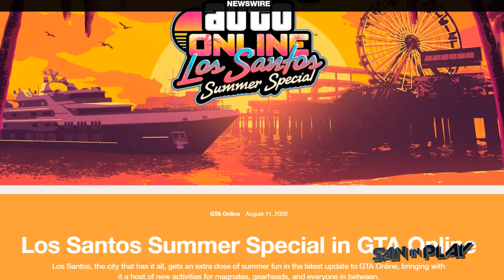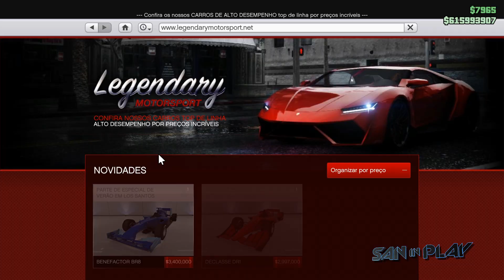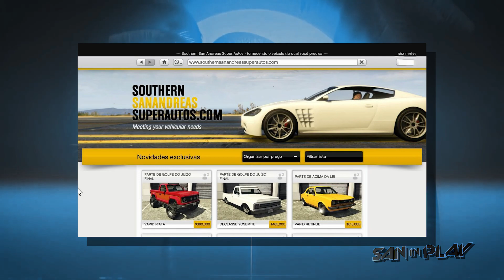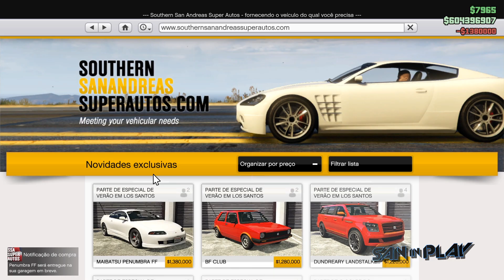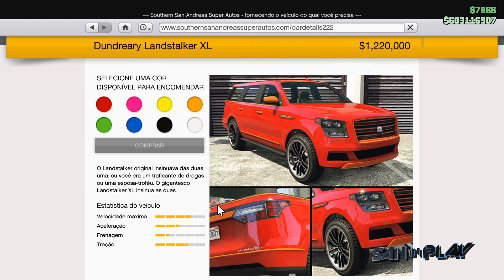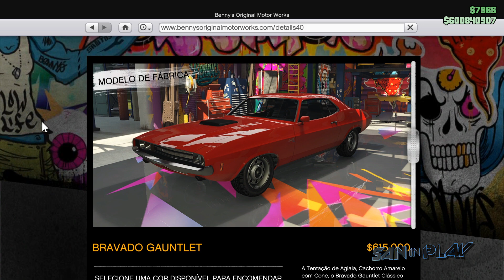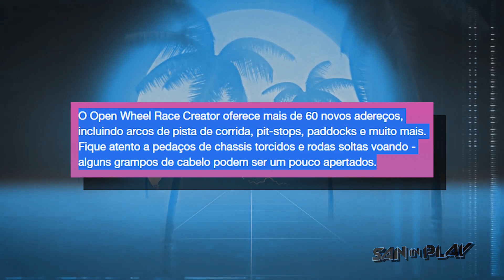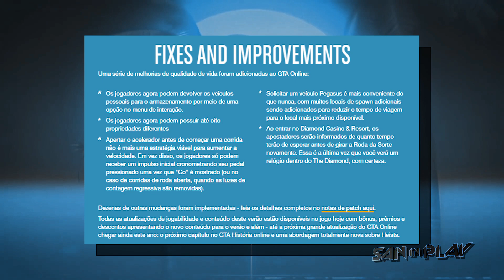GTA Online: TUDO O QUE VEIO na NOVA DLC! - 15 Novos Carros, 6 Missões e Muito Mais!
GTA Online: NOVO VAZAMENTO Confirma LIBERTY CITY e a volta de NIKO BELLIC na NOVA DLC! - Saiba tudo!:

GTA Online: ROCKSTAR revela NOVA DLC com "NOVO MAPA" e NOVOS HEISTS - A Maior DLC de Todas:

- Tuiter:  @DjSan_
- Page: fb. com/saninplay
- SNAP: SanInPlay
- Instaxots : @saninplay_